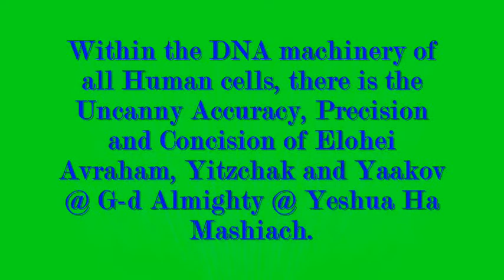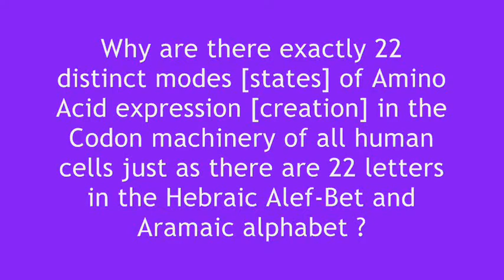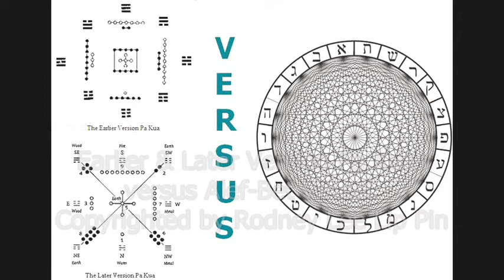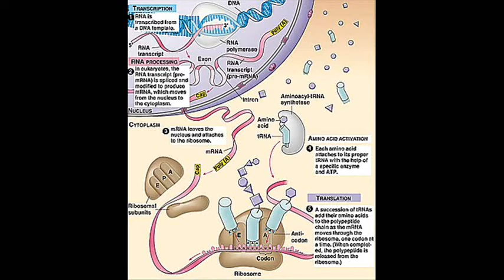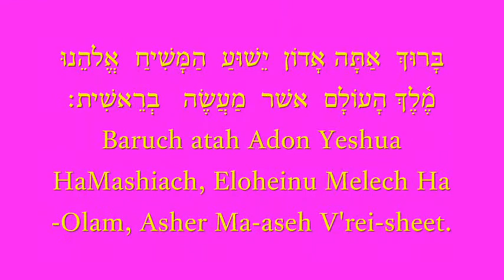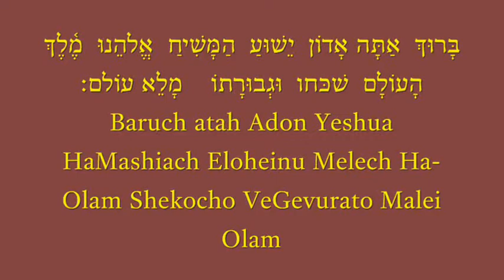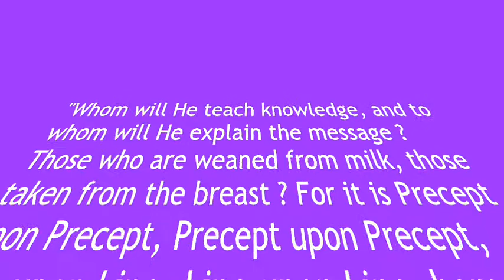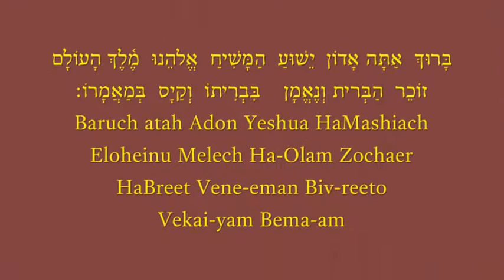Shall the Lawless rule over the Lawful ?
בָּרוּךְ  אַתָּה אָדוֹן  יֵשׁוּﬠַ הַמָּשִׁיחַ  אֱלׂהֵנוּ  מֶ֫לֶךְ הָﬠוֹלָם  אשׁר  מַﬠֲשֶׂה   בְרֵאשִׁית׃
Baruch atah Adon Yeshua HaMashiach Eloheinu Melech Ha-Olam Asher Ma-aseh V'rei-sheet.

בָּרוּךְ  אַתָּה אָדוֹן  יֵשׁוּﬠַ  הַמָּשִׁיחַ  אֱלׂהֵנוּ  מֶ֫לֶךְ הָﬠוֹלָם  שׁכּחׂו  וּגְבוּרָתוֹ  מָלֵא ﬠוֹלם׃
Baruch atah Adon Yeshua HaMashiach Eloheinu Melech Ha-Olam Shekocho VeGevurato Malei Olam.

בָּרוּךְ  אַתָּה אָדוֹן  יֵשׁוּﬠַ הַמָּשִׁיחַ  אֱלׂהֵנוּ  מֶ֫לֶךְ הָﬠוֹלָם זוֹכֵר  הַבְּרית וְנֶאֱמָן  בִּבְרִיתֹו  וְקַיָס  בְּמַאֲמָרוֹ׃
Baruch atah Adon Yeshua HaMashiach Eloheinu Melech Ha-Olam Zochaer HaBreet Vene-eman Biv-reeto Vekai-yam Bema-amaro.

Mahshabah ke-ma'aseh: "Thought is like Act (YHWH takes the will for the deed)"

Gene amplification :  a cellular process characterized by the production of multiple copies of a particular gene or genes to amplify the phenotype that the gene confers on the cell. Drug resistance in cancer cells is linked to gene amplification that prevents absorption of the chemotherapeutic agent by the cancerous cell.

The almost universal genetic codon dictionary has a "Degenerate Code"  where similar codons produce the same type of amino acids

Every human being is supposed to have a proteomics set of 20 standard amino acids, not 64 or any other number !  If the codon machinery in all of your cells starts to produce another new fangled set of 44 or more additional amino acids without any stop signals,  you are  DOOMED !.